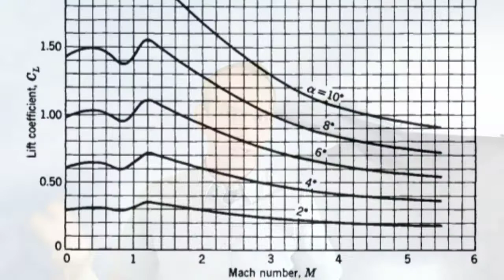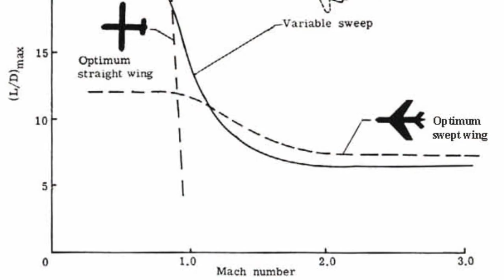AERODINAMICA ALLE ALTE VELOCITÀ: IL VOLO TRANSONICO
Ciao ragazzi! Questo è un corso di base di Aerodinamica alle Alte Velocità, un corso alla portata di tutti, senza basi matematiche.

Se sei interessato ad approfondire puoi iscriverti al mio corso su Udemy che comprende anche tutta la parte matematica necessaria a comprendere a fondo l'Aerodinamica alle Alte Velocità: